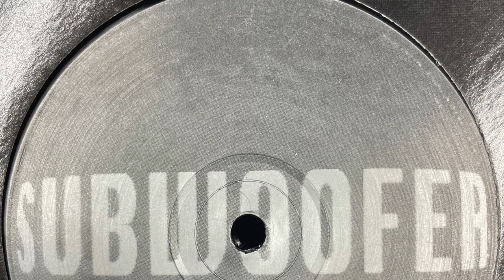Chris Gray - Free Spirit (1995)